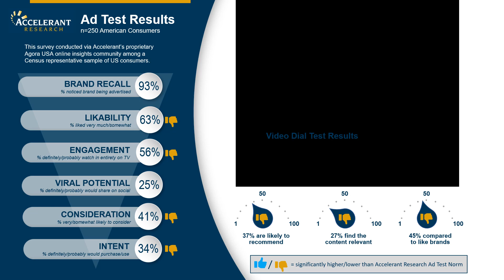Ad Test Results MoneyLion Holiday 2022